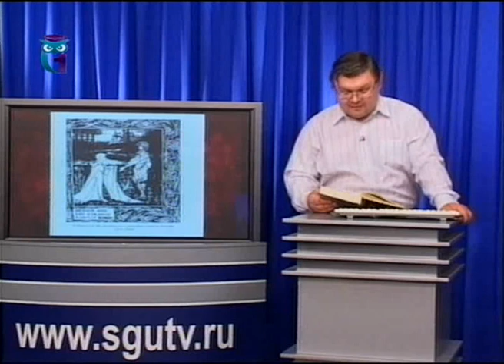Кельтские мифы. Передача 24. Женитьба короля Артура. Круглый стол. Мерлин и Нивея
Кельтские мифы и связанные с ними легенды средневековой Европы. Александр Баламутов. Образование для всех. Первый образовательный канал. Остальные передачи смотрите на